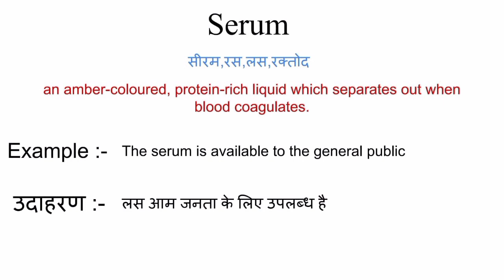Serum meaning in hindi | serum ka matlab kya hota hai | word meaning in hindi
serum meaning in hindi
serum ka matlab kya hota hai
english to hindi
word meaning
what is serum
serum का हिंदी अर्थ